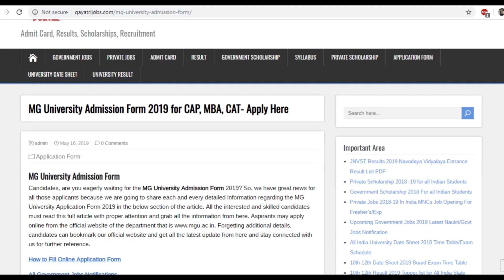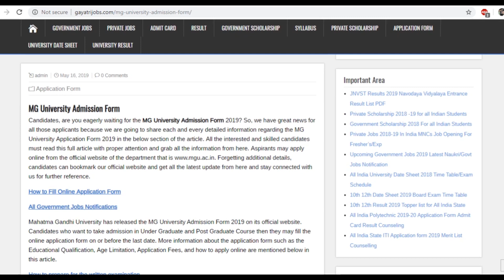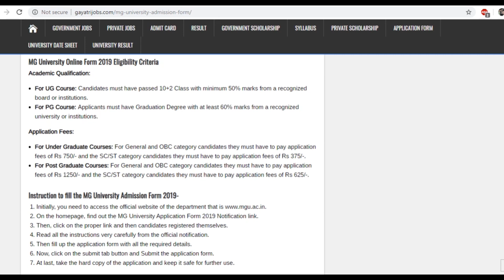MG University Admission Form 2019 MGU UG/PG MBA CAT Application Form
Mahatma Gandhi University has released the MG University Admission Form 2019 on its official website. Fill MGU Admission Form 2019 for CAP CAT MBA by 27th May @